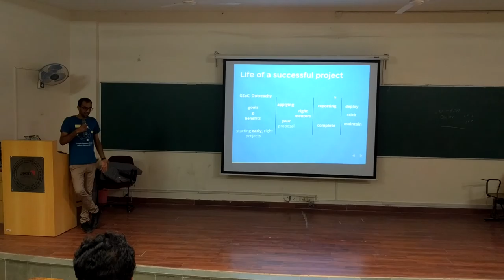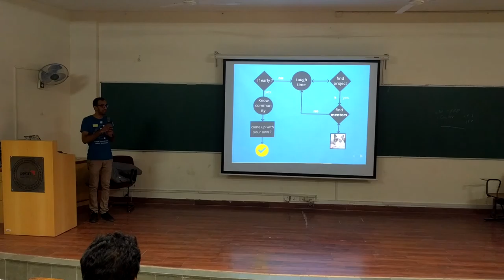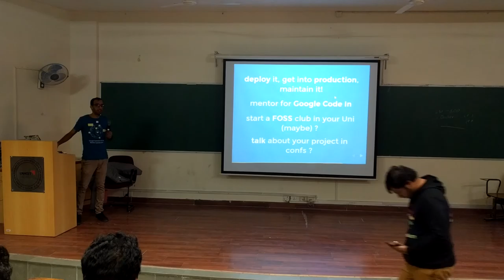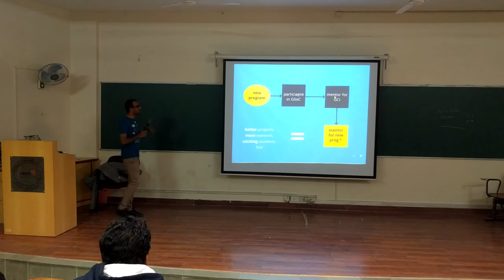Google Summer of Code with WikiMedia and KDE - Tony Thomas Part 2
WikiToLearn Conference 1.0